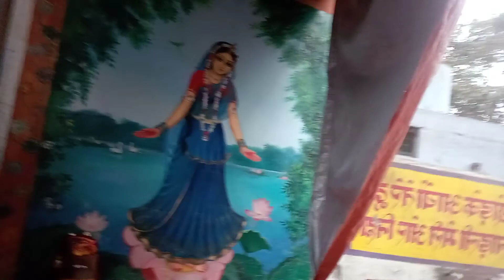Radhakund - Shyamkund @Brindavan Live with Seshapaavan - Nenu naa yatra